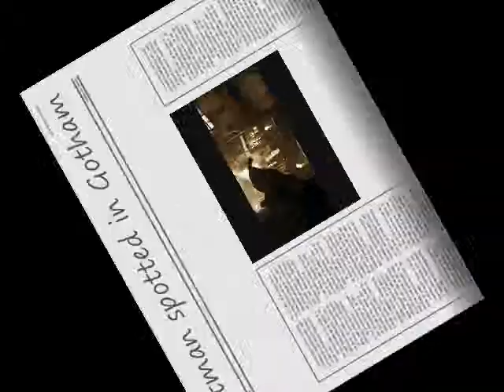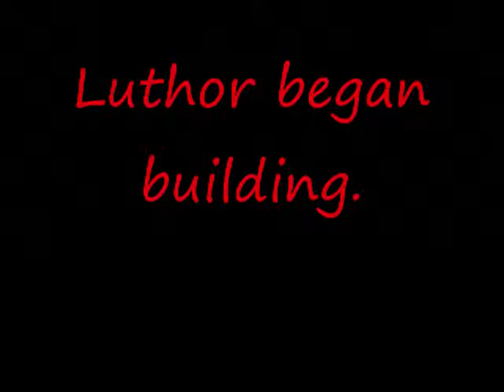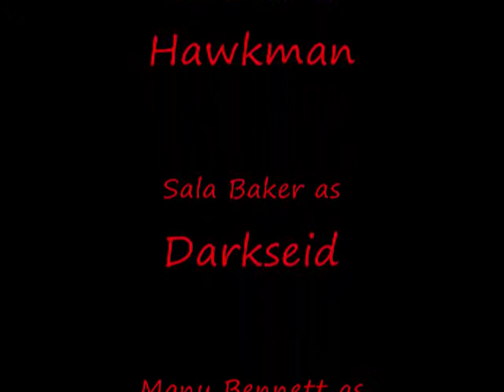Justice League of America: A Fan Made Film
This is purely made for fun.
Clips from:
T2
Terminator Salvation
Man of Steel
Pacific rim
Robocop (2014)
Dark KNight
Breaking Bad
Elysium
Mission Impossible 4
Green lantern
Avengers
2012
NO COPYRIGHT INTENNDED